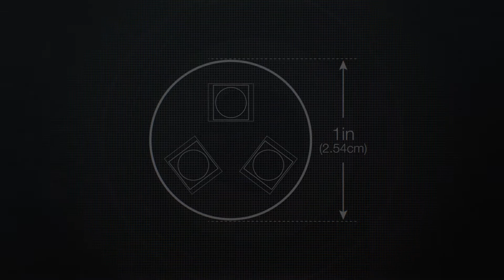WEST MARINE Three LED Mini Stick-On Light with Self Adhesive Backing, RGBW